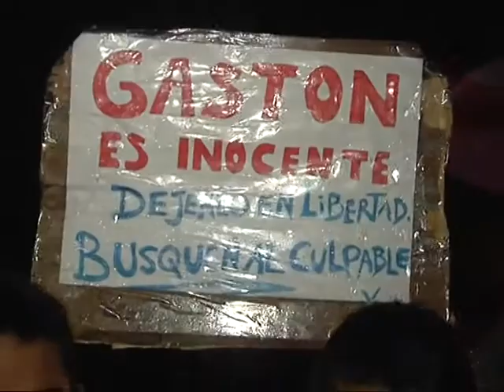Marcha pidiendo la liberación de Nahuel Ledesma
El joven es el único detenido, acusado por el asalto contra Yohana Morachi, quien sigue internada en grave estado